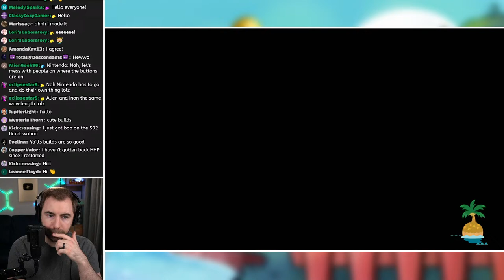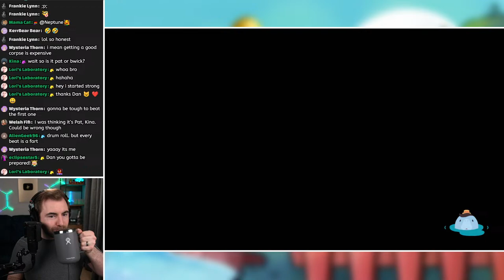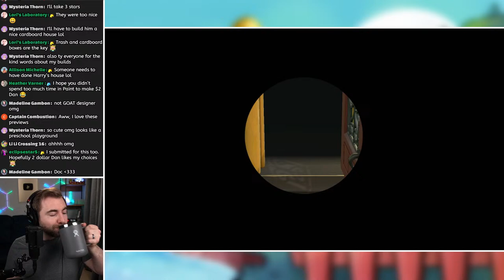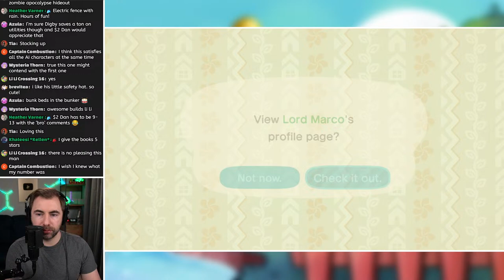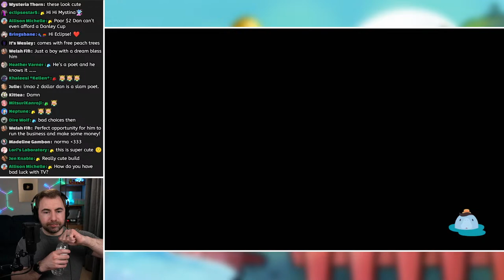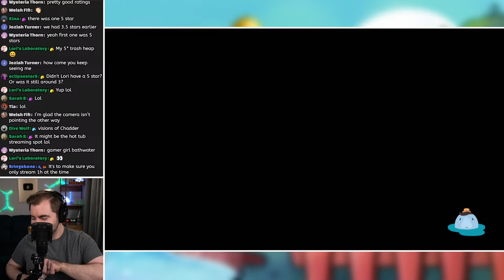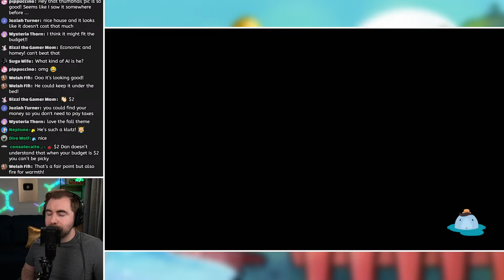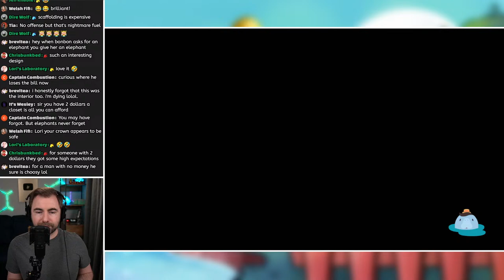Really Smart AI Judges YOUR Happy Home Builds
Today we'll be touring YOUR Animal Crossing Happy Home builds with 2 Dollar Dan! We pick them at random and you can submit yours

Special thanks to DougDoug for the app that allows us to talk to AI NPCs!

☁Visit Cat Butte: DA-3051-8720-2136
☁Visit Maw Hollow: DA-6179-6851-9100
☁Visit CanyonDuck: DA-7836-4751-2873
☁Visit my HHP Showroom: RA-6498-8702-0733
🎨Maw Hollow Creator ID: MA-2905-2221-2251
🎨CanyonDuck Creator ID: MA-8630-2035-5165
🎵Original Music by @Composercleo

📃Livestream Rules:
1. Be kind and respectful
2. Don't troll/spam
3. Don't discuss personal info
4. Don't discuss political/hot-button issues
5. Do not "trauma dump" in chat
6. Keep the chat family-friendly